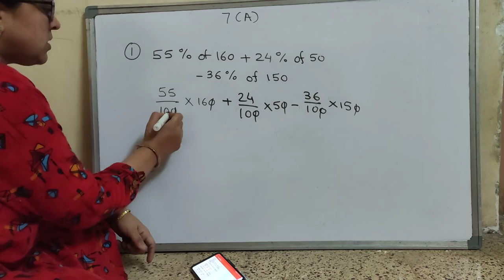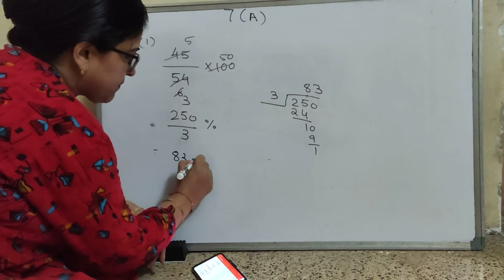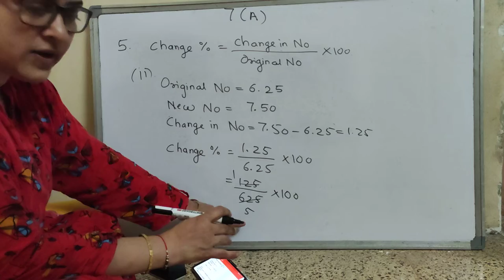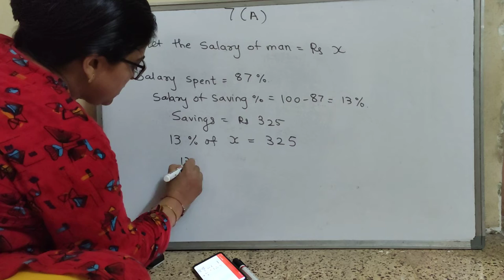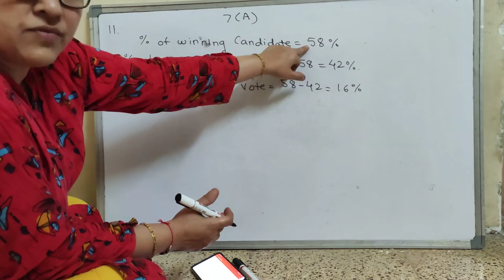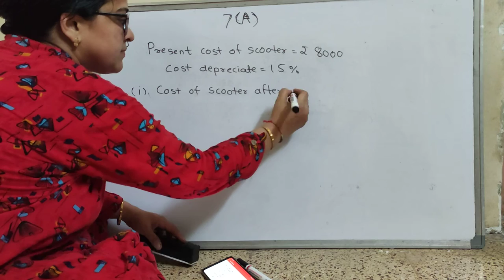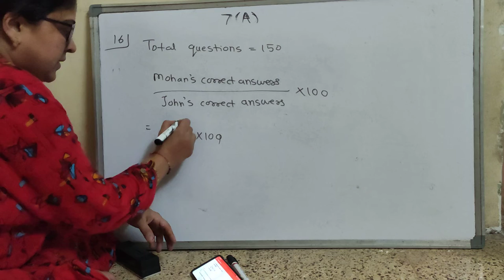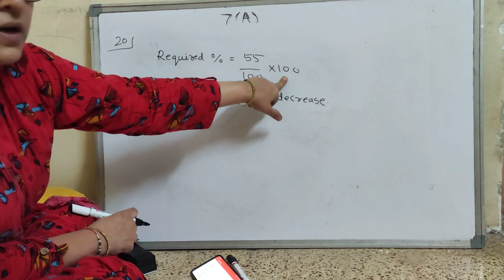Percentage | Excercise 7A | Selina 8th Standard